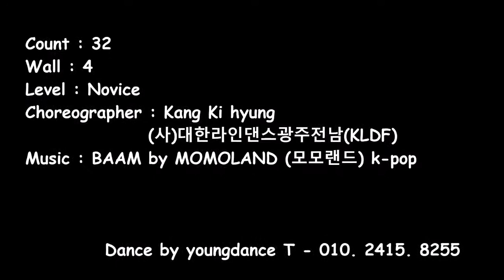BAAM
Count : 32
Wall : 4
Level : Novice
Choreographer : Kang Ki hyung
                 (사)대한라인댄스광주전남(KLDF)

Young Linedance Guide

파주 대원리 영댄스 스튜디오.
ㅡ 파주시 조리읍 대원로66 동문종합상가 2층 204호
ㅡ T. 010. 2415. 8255

1.라인댄스 수업
월,수 오전 11시 초급
화,목 오전 11시 왕초급
화,목 오후 5시 키즈 라인댄스
월,수 저녁 7시 왕초급
금 오전 10시30분 영댄스 동아리

2. 요가 수업
화,목 오전 9시30분
화,목 저녁 7시
화,목 저녁 8시

3. 운정행복센터 김영 기초라인댄스 수업

수,금  오후 1시30분

4. 운정 가람1단지 라인댄스 수업

화,목 오후 1시30분

 Dance by 영댄스  T. 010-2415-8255